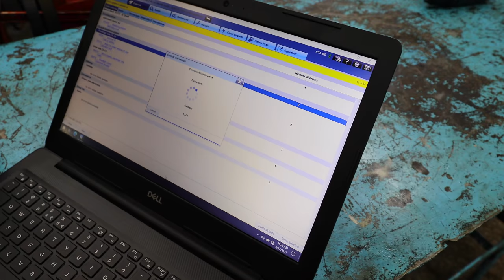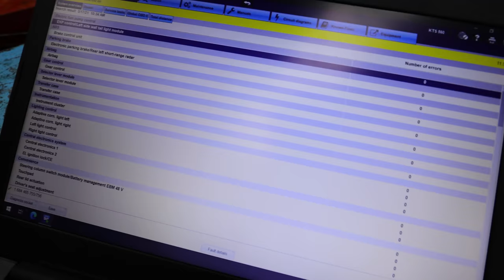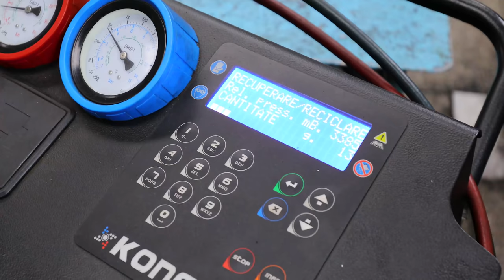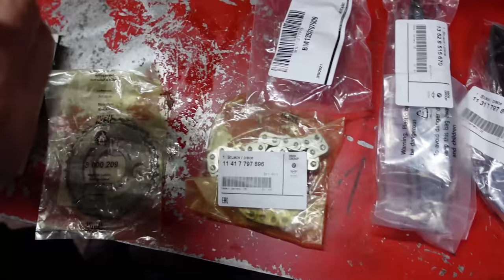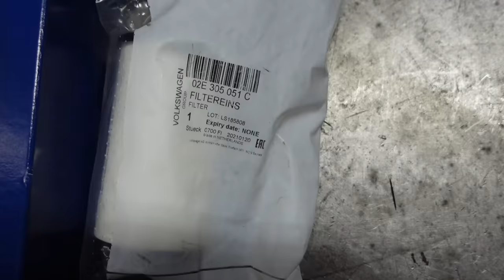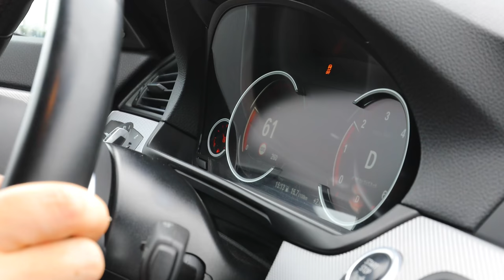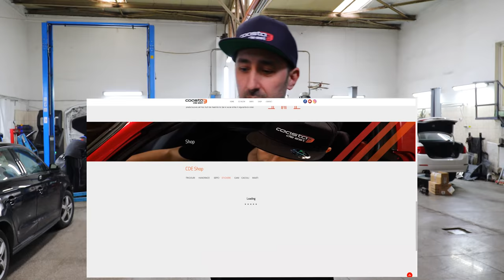BMW M550xd - balaurul cu 3 turbine 😈😈😈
BMW F10 2015 M550xd ... 380 cai ... 3 turbine ... am zis sa-i dam jos motorul  de curiozitate ca sa vedem daca mai suntem in stare sa-l punem inapoi. Si daca tot e jos, ii schimbam si distributia, dupa care dam o tura cu el.